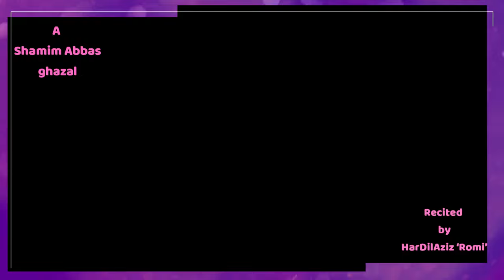Tujhmein toh kuch bhi wahiyaat nahi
A Shamim Abbas ghazal recited by HarDilAziz 'Romi'